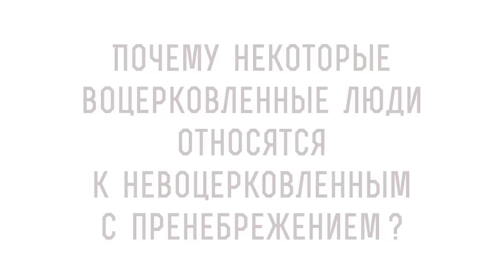ВЫСОКОМЕРИЕ "ВОЦЕРКОВЛЕННЫХ". Протоиерей Феодор Бородин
Команда Экзегет.

На библейском портале Экзегет вместе со священником Федором Бородиным рассуждаем на тему: "Высокомерие воцерковленных."

🔸  Приобщение к церковной жизни
🔸  Внешнее проявление
🔸  Путь воцерковления
🔸  Проповедь священника
🔸  Обретение самого себя